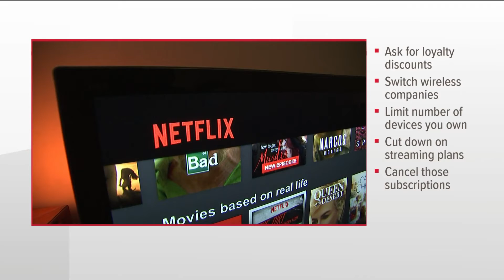How to save on your tech spending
The cost for nearly everything continues to rise, including how much you spend on the technology you use everyday.